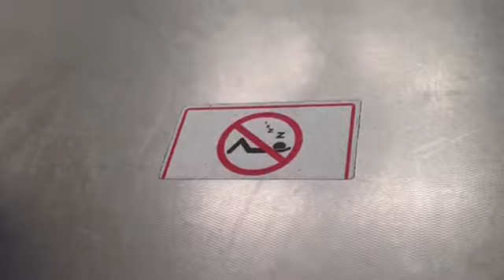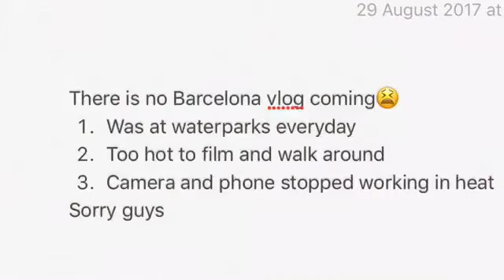Hatching a 10k egg on a plane (Pokemon go airport vlog)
Didn't film in Barcelona